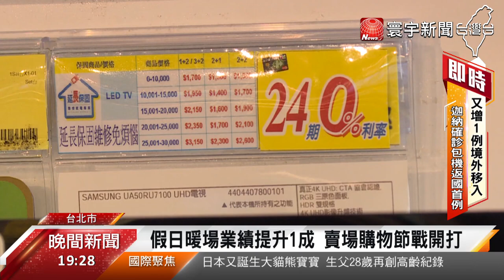賣場黑色購物節開跑 熱潮不再? 民眾 : 優惠品項變少｜寰宇新聞 20201123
黑色購物節來了! 美式賣場祭出82吋電視、10盎司金條優惠，其中金條一個小時就完售，不過部分民眾認為，今年的優惠，品項沒有往年多，而另一家大賣場，則是特地選在周末先推出快閃暖身場，滿額就有9折優惠，購物節檔期主攻3C、家電商品，50吋電視回饋3266元，讓年底要換家電的民眾，直呼賺到了！